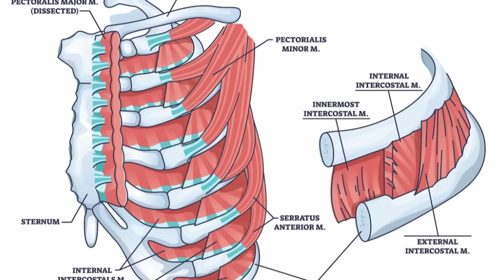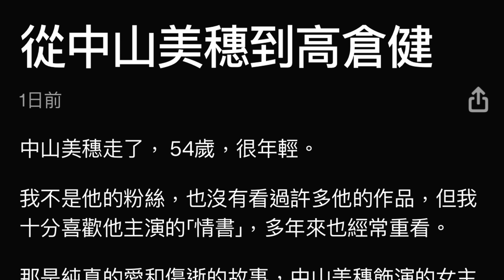(cc中文字幕/Eng Subtitles)運動神經元 退化(漸凍症)早期病徵